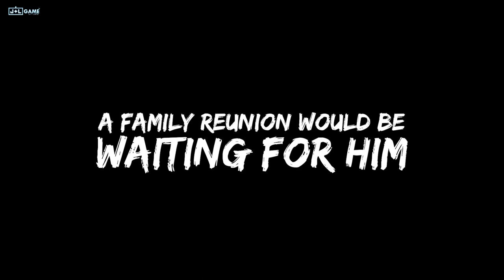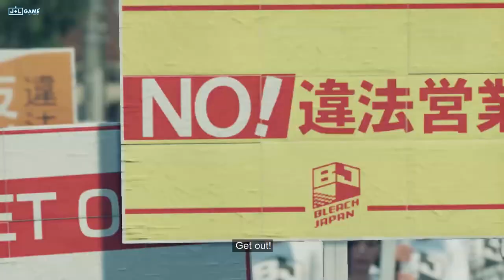Yakuza: Like A Dragon - Official Reveal Trailer - PlayStation 4 Xbox One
Yakuza: Like a Dragon is an upcoming role-playing game developed and published by Sega for the PlayStation 4 & Xbox One. It is the eighth main release in the Yakuza series, and is set to be released in Japan on the 16th of January 2020 and worldwide later that year. Featuring a new protagonist and a change in gameplay genre, Yakuza: Like a Dragon can be considered a soft reboot of the series.